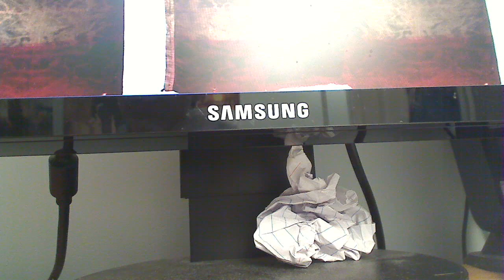Suggestions for the channel?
Any feedback would be much appreciated.Thanks!